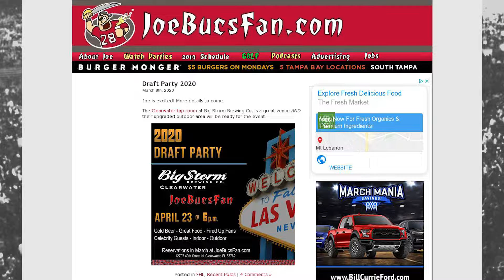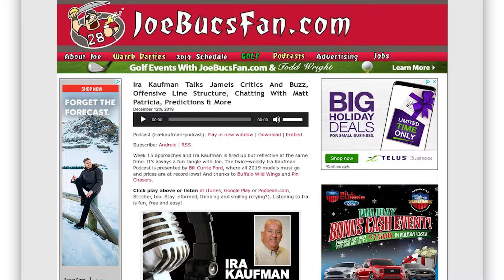State of Tampa Bay Buccaneers with JoeBucsFan.com | TSC News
TSC's Fred Richani interviews JoeBucsFan.com co-founder Lee Diekemper at 2020 NFL Scouting Combine!

About This Sports Courier 2020 NFL Scouting Combine Interview: TSC News editor Fred Richani interviews JoeBucsFan.com co-founder Lee Diekemper at the 2020 NFL Combine about the Tampa Bay Buccaneers' 2020 offseason, disappointing 2019 season, whether or not quarterback Jameis Winston will be back or replaced by Tom Brady, Bruce Arians' offense, outside linebacker Shaquil Barrett's defensive dominance, linking up with sports writer Ira Kaufman, the XFL, and how Joe Bucs Fan became one of the biggest independent NFL news sites!

Full Disclosure: This post includes affiliate links, which provide us a small commission in order to support our YouTube channel, allowing us to continue to create content for all of you. Thanks so much for your support!